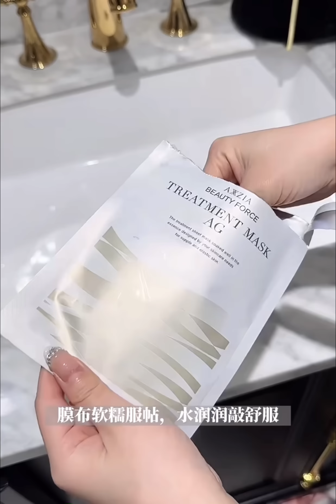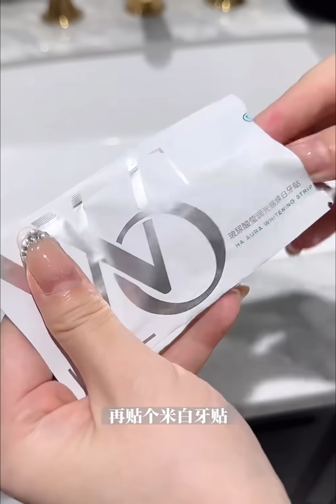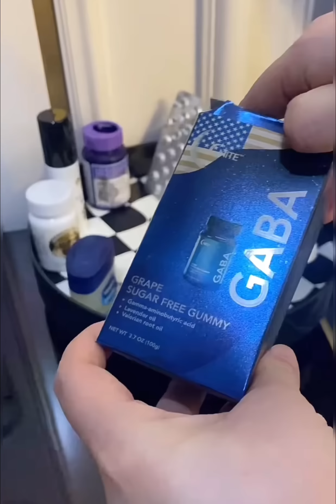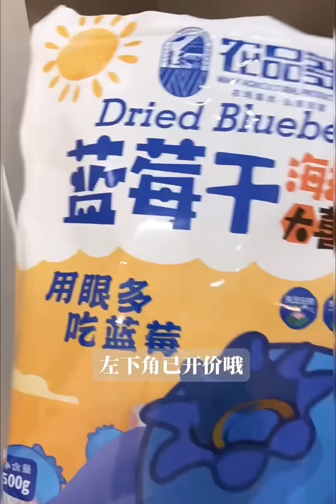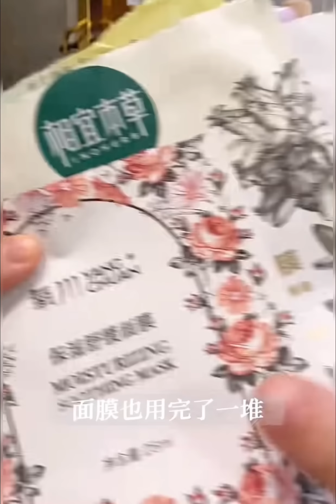Self Care Night Time Routine 🎀 | Skincare Organization | Refilling & Restocking✨